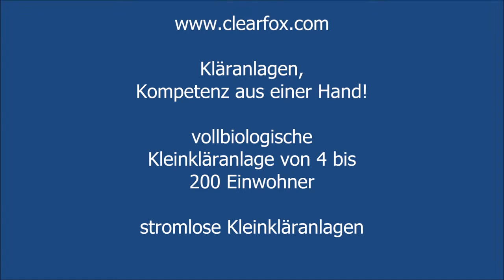Small sewage treatment plant working sound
Watch a small non electric sewage treatment plant working